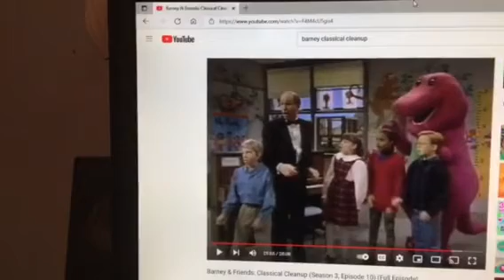Barney & Friends PBS